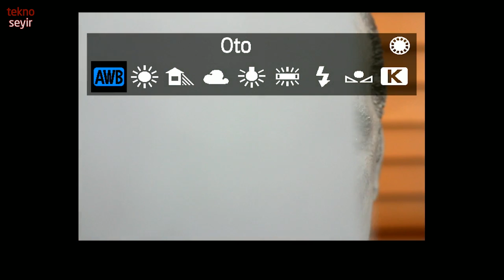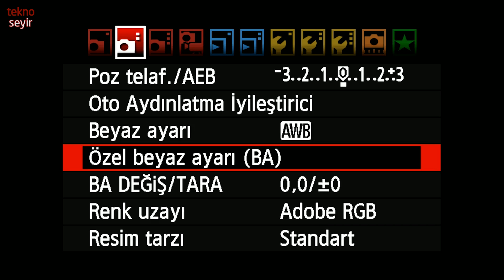Fotoğraf makinesinde beyaz ayarı nasıl yapılır?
Fotoğraf makinenizde renk tonlarını tutturamıyorsanız, beyaz ayarını doğru yapmıyor olabilirsiniz. Biz de bu videoda pratik olarak beyaz ayarının nasıl yapılması gerektiğini gösteriyoruz.